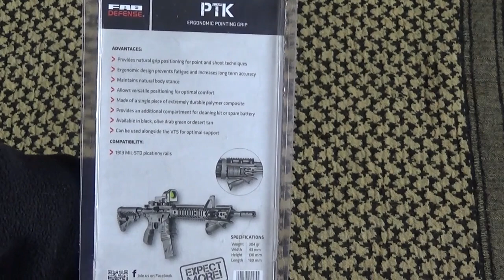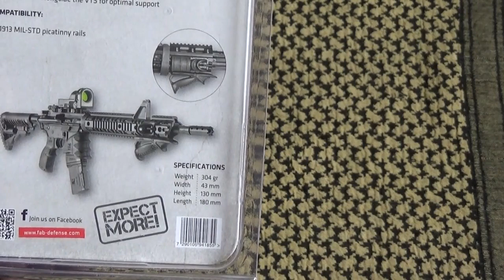[AIRSOFT] Review N°67 ☞ Poignée angulaire mod. PTK ( FAB Defense) [HD]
Review de la poignée angulaire modèle PTK FAB Defense